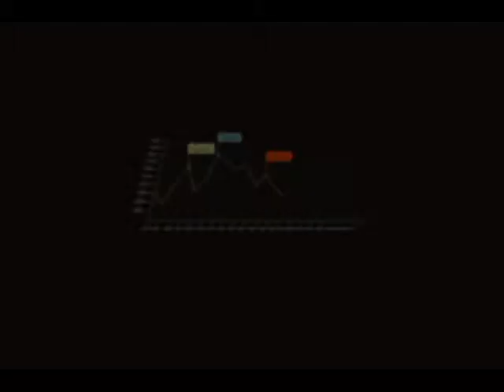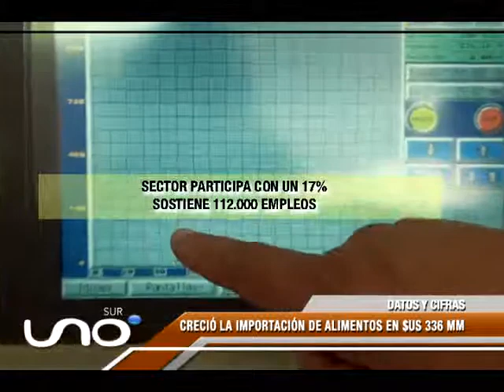DATOS Y CIFRAS 4 DE SEPTIEMBRE INDUSTRIAS ESTANCADAS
En este sector analizaremos el porqué la industria en el país trabaja solamente al 40 % de su capacidad instalada. Sin embargo, en el primer semestre del 2017, Bolivia aumentó la importación de alimentos.